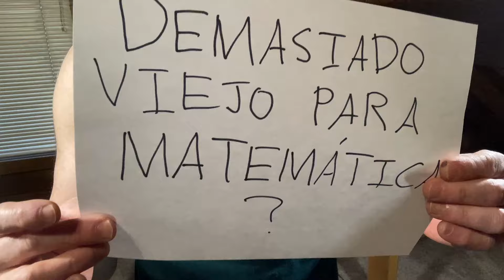Demasiado Viejo Para Aprender Matemáticas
En este video hablo sobre la edad y el aprendizaje de las matemáticas. ¿Se puede aprender a cualquier edad? ¿Qué opinas? Por favor deje cualquier comentario a continuación.
Suministros útiles de matemáticas
Mi equipo de grabación

Libros de Matemáticas, Física e Informática
Lista de libros de matemáticas épicas
Preálgebra, Álgebra y Geometría
Álgebra universitaria, precálculo y trigonometría
Probabilidad y Estadística
Matemáticas discretas
Prueba de escritura
Libros de ecuaciones diferenciales
Libros de ecuaciones diferenciales parciales
Álgebra lineal
Libros de álgebra abstracta
Análisis Real/Cálculo Avanzado
Análisis complejo
Teoría de números
Teoría de grafos
Libros de nivel de posgrado

Devocionales diarios para la motivación con The Math Sorcerer